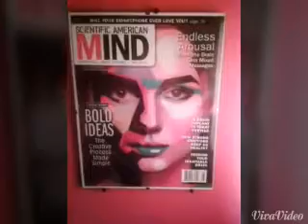The Tyler Morgan Show: Episode 94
The Top 7 One Liners I Used Today